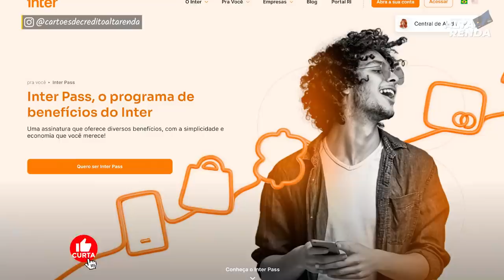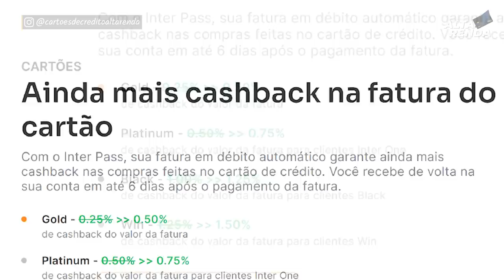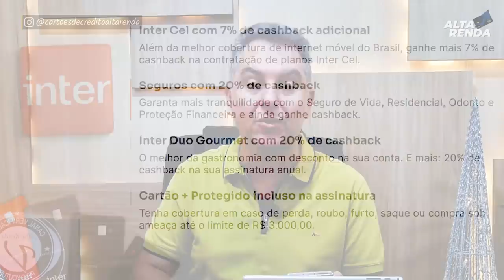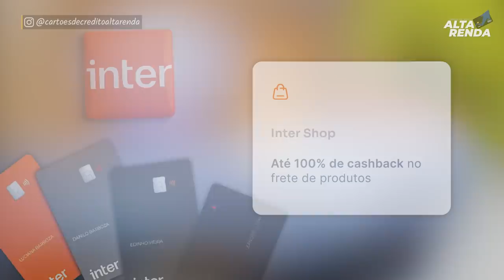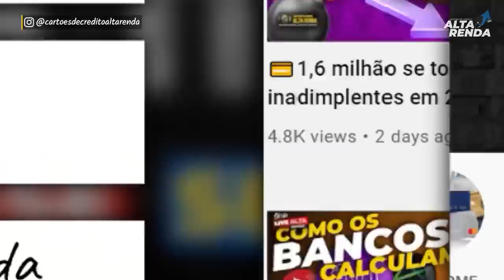💳A MAIOR NOVIDADE DO BANCO INTER:COM MAIS DE 15 MILHÕES DE CLIENTES, LANÇA MAIS CASHBACK AOS CARTÕES